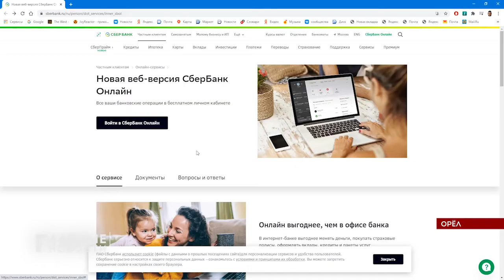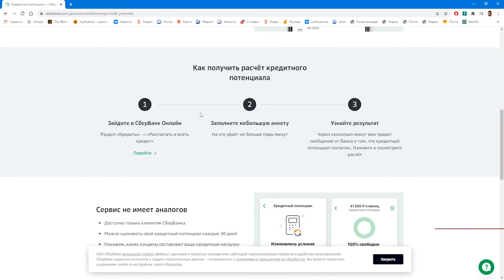Сбер предлагает орловчанам опробовать сервис "Кредитный потенциал"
Он позволяет быстро и без лишних трат времени и нервов узнать максимальный порог кредитов, которые банк готов вам выдать.
Какой кредит одобрит банк и одобрит ли его вообще? Клиентам Сбербанка теперь гадать не нужно. Банк запустил услугу "Кредитный потенциал". Встроенный в мобильное приложение сервис за пару минут рассчитает, сколько вы сможете взять в кредит.
Такую же услугу можно получить и лично в офисе Сбербанка или в Cбербанк-Онлайн. Новый сервис будет особенно удобен для тех, кто задумвается о покупке квартиры или автомобиля и хочет узнать, на какую сумму можно рассчитывать. Данные "Кредитного потенциала", не обязывают банк одобрить заявку, но риск отказа будет минимальным, говорят сотрудники Сбербанка. К слову, результат рассчета остается актуальным 30 дней.
Запрос "Кредитного потенциала" - это не подача заявки. Деньги у банка можно и не брать. Клиент лишь узнает сколько денег и на каких условиях готов предложить ему банк. Если же сервис дает кредиту "красный свет", то заемщик сможет выяснить причины потенциального отказа и исправить положение.
Рассчитать "Кредитный потенциал" просто: в Cбербанк-Онлайн, например, нужно пройти в раздел "кредиты" и там выбрать нужную вкладку. В мобильном приложении сервис можно найти через встроенный поиск, вбив в его строку словосочетание "Кредитный потенциал".